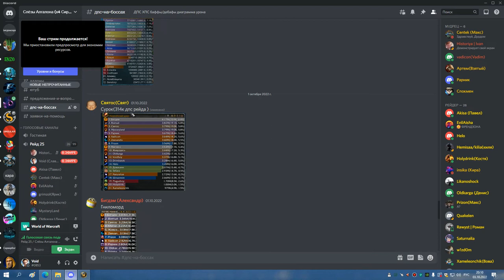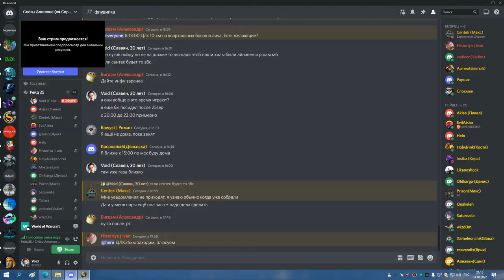1я часть ЦЛК 25гер ребро и пара траев леди БДК 03 10 22